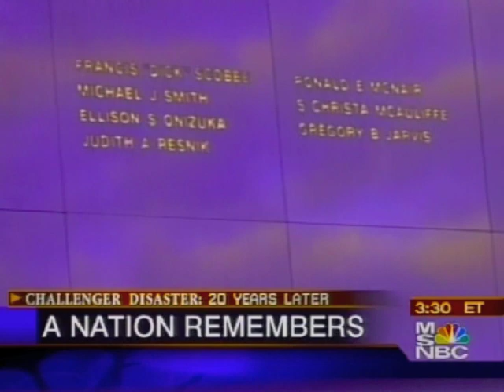Space Shuttle Challenger Anniversary - 01/28/2006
A live shot for MSNBC with Jay Barbree at The Visitor's Center In Titusville, FL January 28th, 2008. I had the opportunity to do a live shot with Jay Barbree, an NBC News Space Correspondent-- since the birth of the space program--outside the Visitor's Complex.
We had a long fiber cable run from the satellite truck, "SwampBoy". To the tune of about 1500 feet!